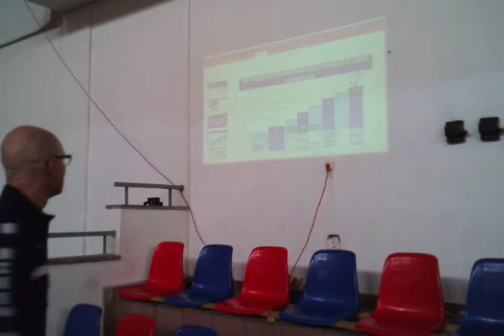Curs licența AA - partea a 8-a